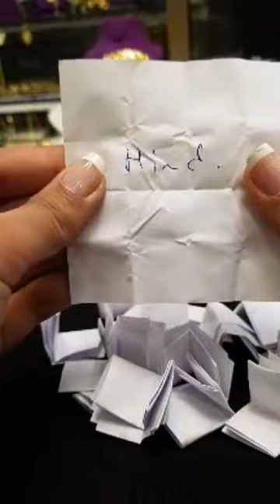مع حفصة اليوم فيديو متنوع من الذهب ولكم الاختيار من مجوهرات حفصةbijoutrie hafsa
تتقدم لكم مجوهرات حفصة كل ما يتعق بالذهب المعروف عند جميع المحلات الذهب بالمغرب و تقترح عليكم كل ما هو جديد و حصري من سلاسل و خواتم و نبالات و كذلك براسليات و حلقات دو جودة عالية و إتقان في العمل بأيدي الصناع المغاربة و كذلك الاتمنة المناسبة جدا و التوصيل المجاني لجميع المدن المغربية